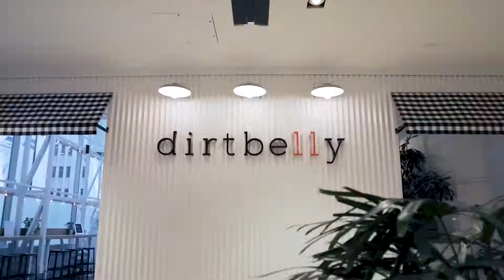| Common. | Dirtbelly Restaurant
Shooting at a restaurant like this was great, although the food was considerably distracting. We love partnering with Southbase Creative on any project!